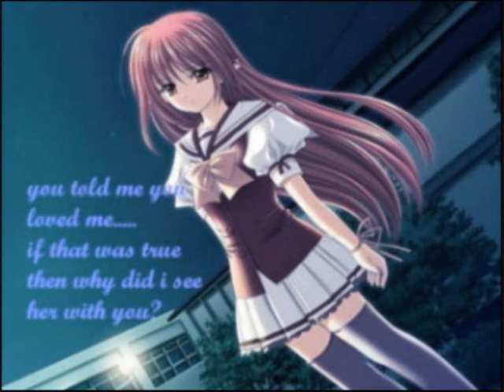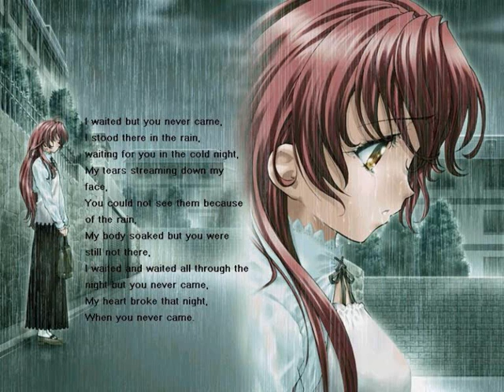ANGEL IN THE NIGHT anime